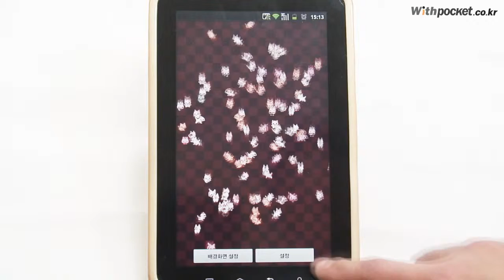[Android Live Wallpaper] NyanClock